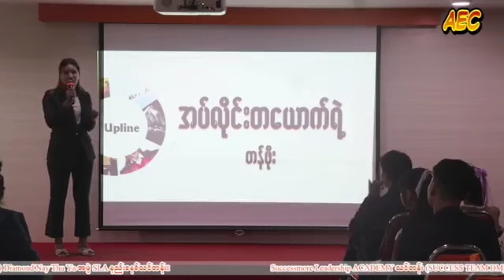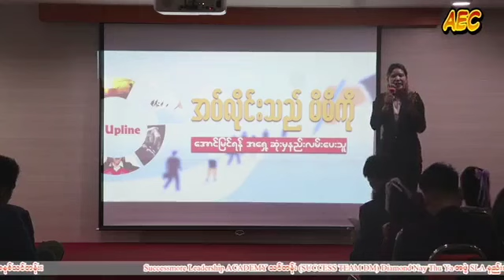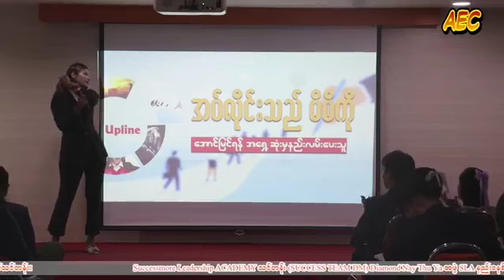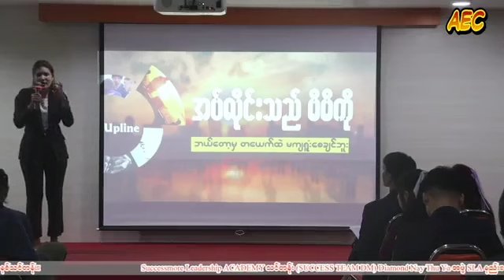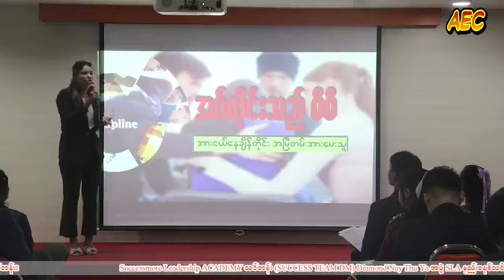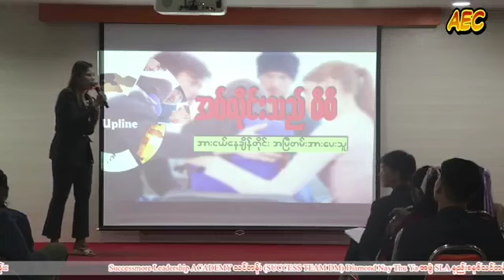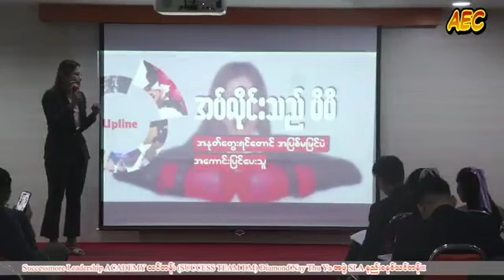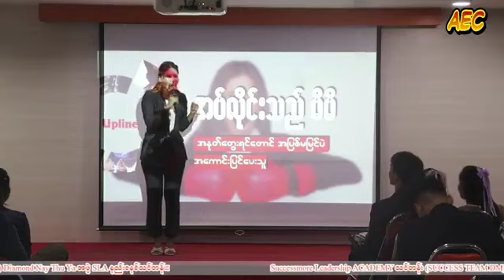Leader Ma Thandar Aye အပ္လိုင္းတစ္ေယာက္ရဲ့တန္ဖိုး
ပစၥည္းမ်ားလက္လီ
လက္ကားေပးပါတယ္
ပစၥည္းအမ်ိဳးေပါင္း
80ေက်ာ္႐ွိပါတယ္

တိုက္႐ိုက္ဆက္သြယ္သည္ျဖစ္ေစ
viber မွ ျဖစ္ေစဆက္သြယ္ေမးျမန္းလို႔ရပါတယ္

အင္တာနက္ဖုန္းသံုရင္း
ဝင္ေငြလိုခ်င္သူမ်ားလည္း
အလုပ္႐ွိပါတယ္

ကြၽန္ေတာchannal့ သည္
ဗဟုသုတႏွင့္
ပစၥည္းမ်ား
ဖုန္းမ်ားအေၾကာင္း
successmore အလုပ္အေၾကာငး္မ်ား
တင္ေပးပါတယ္
စိတ္ဝင္စားရင္  စခ႐ိုက္ေလး နပ္ိထားပီး
ေဘးကေခါင္းေလာင္းေလးနိပ္ထားလိုက္ပါ
leader SHIP
leadership R
ေခါင္းေဆာင္မွူ့

အေတွေးခေါပိုင်းများ ပညာပေးစကားများ
businessnews AND TRANING AND TRANAR COACHING
successmore LEADERSHIP
scm PRODUCT
successmore PRODUCT
NOWLAGE TRANING
how TO THINK BUSINESS
HOW TO GOING LEADERSHIP SKILL